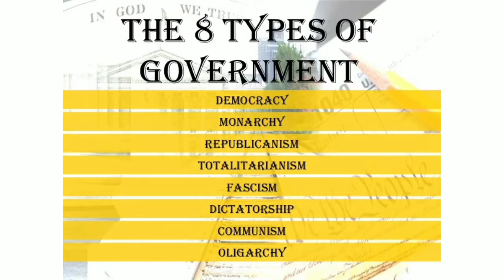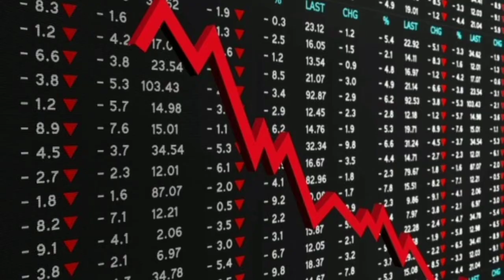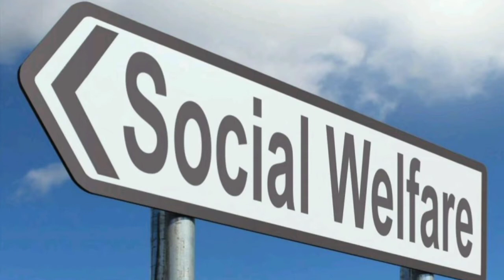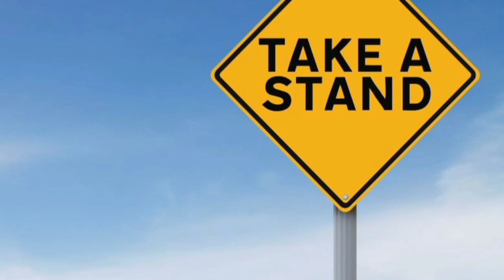What Life Would Be Like Without Government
follow my new twitter for more anti government conversation